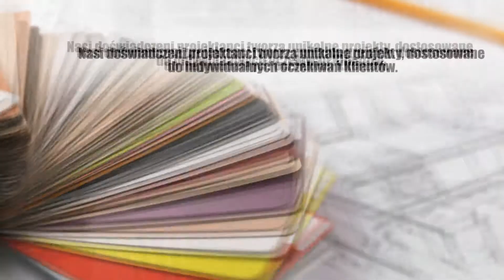Meble meble kuchenne meble do garderoby Wiśniowa Góra M&M System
M&M System to firma, która specjalizuję się w produkcji mebli na wymiar. Siedziba przedsiębiorstwa mieści się w Wiśniowej Górze, na terenie województwa łódzkiego. Właścicielem jest Mariusz Musiał. Firma zajmuje się tworzeniem niepowtarzalnych mebli kuchennych, łazienkowych, biurowych oraz mebli do garderoby i sypialni. Doświadczeni projektanci tworzą unikalne projekty, dostosowane do indywidualnych oczekiwań Klientów. Firma produkuje modele lakierowane, brokatowe, perłowe, skórzane czy zachowane w stylu skandynawskim lub angielskim. Uzupełnieniem oferty jest profesjonalny montaż funkcjonalnych i wyjątkowych mebli.